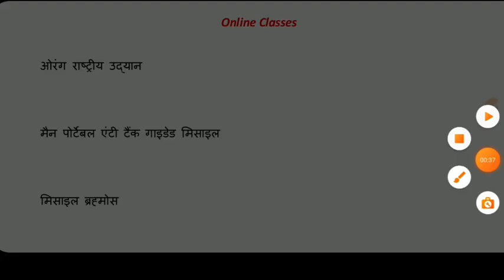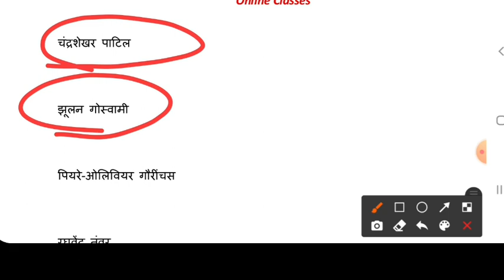Current affairs 2022 - January 11 - 20 - current affairs for all PT exam - सवाल नहीं छूटेगा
Download app and visit store section of app

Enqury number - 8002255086